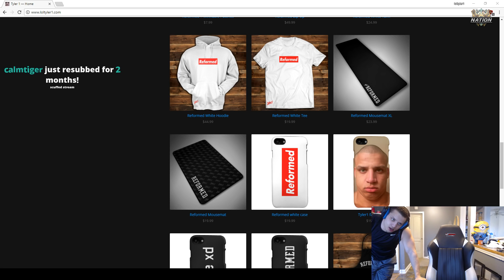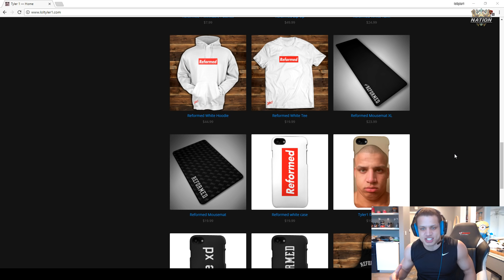IWILLDOMINATE HAD A FAKE VOICE!? 😱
IWillDominate's real voice? 😂 (League of Legends Stream Highlights)